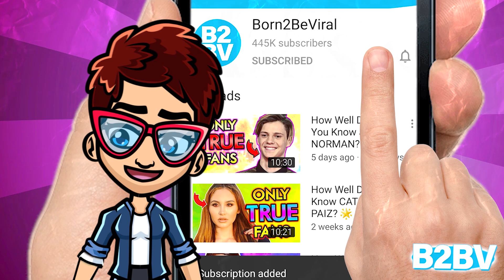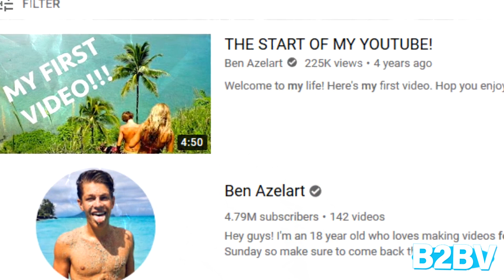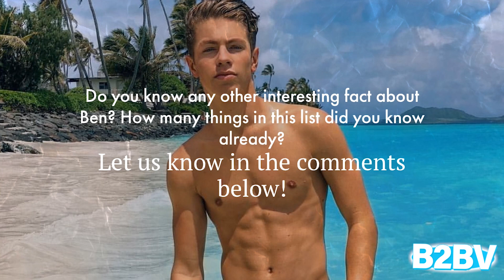BEN AZELART Top 10 Things YOU NEED TO KNOW! 🌟 His Girlfriend LEXI, Age,Brent RIVERA & Caleb BURTON 🌟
Ben Azelart is an American influencer. He is well known and over the years he has created a real community that has millions of followers on different platforms and from all over the world. Let's see some curiosities you probably don't know about Ben, and stay till the end if you want to prove that you are a real fan!

Number 10: Ben is very young
Even if he doesn't show them, Ben Azelart is just 18 years old. He was born on January 10, 2020 in Texas, USA. His zodiac sign is Capricorn.

Number 9: Family
His father is Lionel Azelart and his mother is Jill Azelart. He has an older brother Julien Azelart, who is Social Media Star and a Photographer. He's 20 and has filled his Instagram feed with images of the Hawaiian lifestyle, earning more than 60,000 followers.

Ben is not only one of the most known Youtubers, but he also has millions of followers on other social platforms, including Instagram, TikTok and Twitter. He is a worldwide authority on social media, with fans all around the globe enjoying his creative content.

Number 7: Ben Azelart's private life
Ben is currently dating social media star Lexi Rivera. Ben is friends with Lexi’s brother, Brent Rivera, and the two just connected while collaborating for a video on Brent's channel.

Number 6: Career on YouTube
After setting up his self-titled YouTube channel in June 2014, he posted his first video in August 2016. Titled ‘The Start Of My Youtube!’, the video contains snippets from Azelart’s everyday life. Azelart makes video shorts not just on Youtube but also on his other social media accounts, and his friends Brent Rivera and Caleb Burton often star in them.

Number 5: Real athlete
Ben Azelart has been skating for most of his life. Having spent his entire life in California and Hawaii, he has also participated in various water sports since he was a child. He enjoys surfing, swimming and diving. He has taken part in several skateboarding competitions, including the King of the Groms and the one organized by the Association of Skateboarders Hawaii.

Number 4: An acting career
He was cast as the star of the 2018 web reality series "Bucket List", which revolves around Azelart focusing on crossing stuff off his own bucket list after moving to Los Angeles. He learnt how to fly a plane, how to dance salsa and how to fly a jet-pack among other things. Azelart also appeared in the family science fiction web series "Brobot".

Number 3: Favorite singer (and movies)
His favorite singer is Bille Eilish. He admitted this on Instagram, where fans have often asked him this question. While replying to somebody asking his favorite movies, he mentioned Star Wars and 2008’s Stepbrothers.

Number 2: Ben's diet
He is a big fan of pasta and pepperoni pizza, while he doesn't like tomatoes and often skip eating them when he orders a burger. Ben is allergic to peanuts.

Number 1 : Embarrassing moments (and worst fear)
His most embarrassing moment came in late 2018, when he boasted to his mother about his driving skills. He ended up rear ending his brother’s car and his mother has not trust him with driving again until recently. Ben’s biggest fear is drowning. He is also deathly afraid of cockroaches and flying insects. If one enters his room, he cannot sleep there until he finds the intruder and gets rid of it.

Do you know any other interesting fact about Ben? How many things in this list did you know already?